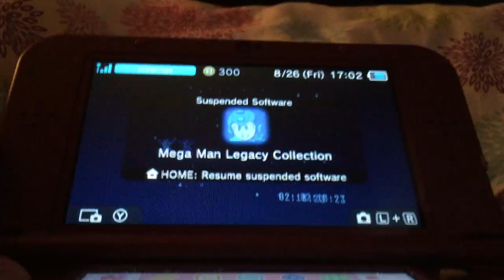Spark Man Fight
He is simply one thing ''Cool''.